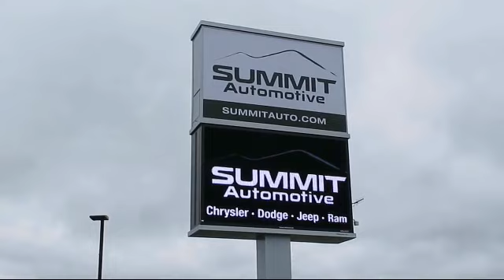2020 Jeep WRANGLER New. walk around for sale in Fond Du Lac, Wisconsin